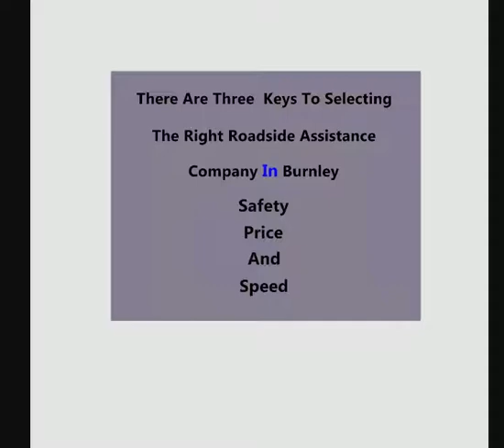Roadside Assistance Burnley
How to Choose a Good Emergency Car Recovery Company in  Burnley

Burnley  is a town in Lancashire, England, with a 2001 population of 73,021. It is 21 miles (34 km) north of Manchester and 20 miles (32 km) east of Preston, at the confluence of the River Calder and River Brun. The town is located near countryside to the south and east, with the smaller towns of Padiham and Nelson to the west and north respectively.

There are lots of towing companies in the Burnley           area. Some are full-service, like the one recommended in this video, while others only do certain types of tows. No matter what type of service you need, if you have car problem in Burnley           there are some important factors to consider when choosing a Emergency Car Recovery company.

Safety first

First and foremost, Emergency Car Recovery company in Burnley           should be certified and have proper insurance. This makes sure the tow truck that comes to pick you up adheres to safety standards to keep you and their drivers safe. In Burnley           the certified Emergency Car Recovery companies will have all or most of these things:
The Emergency Car Recovery company you want to pick should be fully certified and have a clean record in Burnley          .  Making sure that Emergency Car Recovery company is licensed is as easy as going to the government website. The site also provides access to customer complaints, so you will know which companies to avoid.

Pricing

There is value and there is price.  You want to make sure the Emergency Car Recovery in Burnley           charges you fair price. No business can survive based on one off job. Yes, hopefully your car won’t be stranded on Burnley           streets every week but chances are high, someone you know, their car in Burnley           might breakdown. If the Emergency Car Recovery operator charged you fairly, provided good service and got you off the road safely, you should recommend them to others.  The least you can do is to go to their listing on Google my business and add a review.  This give and take allows them to get more customers in Burnley           and it allows people like you to get better prices. A quick Google search for Emergency Car Recovery in Burnley           can give you a good idea of what the going rate is for a variety of towing services.  A rate that seems too good to be true probably is and may not be from a reputable company with long term goals of staying in business.

Longer you are stranded on the streets of Burnley          , the more dangerous it is for you.  That is why, you want to get you and your car to get off of the road as soon as possible. Calling a company already known for their ability to quickly and accurately assist drivers in Burnley            will help put your mind at ease. Don’t get stuck with a tow driver who takes a long time to show up and then isn’t sure of how to handle a situation.

These are just some of the points above, the main thing is that the Emergency Car Recovery provider in Burnley           should provide the service safely and should charge you a fair price.